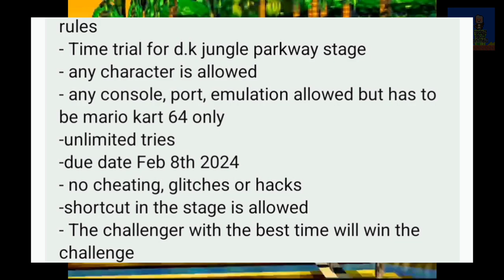Saber RETURNS to the Raza Cup... With Mario Kart 64!!!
‎@raza_is_retro  check out this channel for the challenge